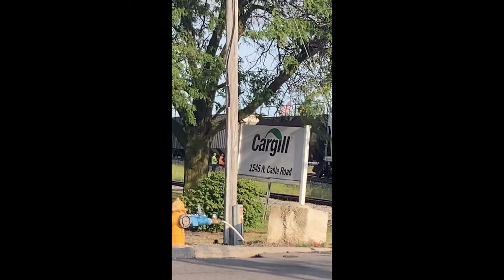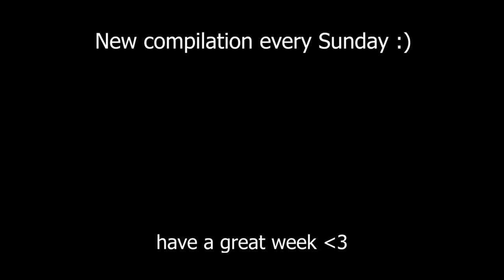UNEXPECTED VIDEOS COMPILATION Ep.12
Try not to laugh while watching these unexpected videos.
Welcome to Humor hub, if you're looking for a daily dose of funny videos, fails, memes, and more, then you have come to the right place! We gather the latest trending videos, funny videos, and funny memes daily. Our main focus is to provide you, our viewers with humor-filled compilations for your entertainment and ultimately to make your day a little better :)

Comment which clip made you laugh first!

Video Credits:
guy jumps ditch

pigeon in the right place at the right time